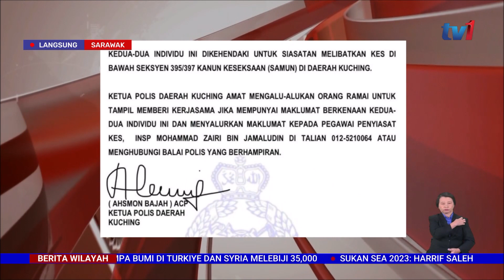15 FEBRUARI 2023 - LANGSUNG SARAWAK